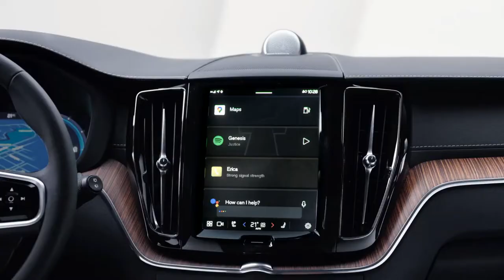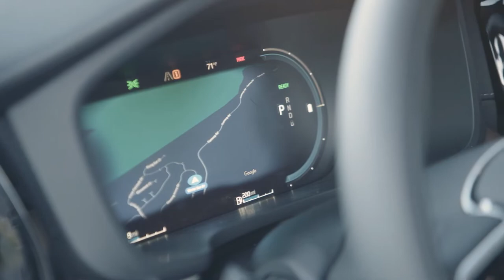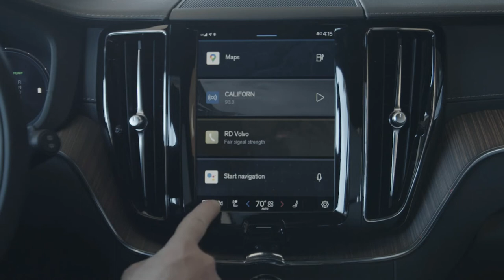BRAND NEW 2023 VOLVO XC60 RECHARGE | XC60 FACELIFT | COOL FEATURES | INTERIOR | EXTERIOR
DETAILS ABOUT THE CAR:
Here's the new refreshed 2023 Volvo XC60 Recharge Facelift T8 hybrid sedan. Checkout its new restyled exterior design, updated interior, features, driving and other new changes as compared to previous model etc.

We expect the 2023 Volvo XC60 redesign compact luxury SUV to have a starting price of about $43,000.

The 2023 Volvo XC60 remains vibrant and fresh from a round of recent updates that added a new range of hybrid and plug-in hybrid engines, a new Android-based infotainment system, and a refreshed exterior design.

These changes provide the safe and sensible 2023 XC60 with the tools needed to compete against a strong lineup of luxury-badged crossover/SUV rivals, including the Mercedes-Benz GLC-Class, BMW X3, Lexus NX, Lincoln Corsair, and Acura RDX.

Trust us, there are lots more, though we think you get the point. The compact luxury SUV is red hot at the moment, so Volvo is working hard at keeping the XC60 toward the head of the class.

The standard B5 powertrain comes in front-wheel-drive (FWD) format and features a 2.0-liter turbocharged 4-cylinder 48V mild-hybrid engine that serves up 247 horsepower. One step higher, the B6 version of this same engine adds an electric supercharger that nudges output to 295 horsepower. Both these powertrains offer a pleasant blend of performance and fuel economy, not to mention prices that remain relatively affordable.

At the top of the XC60 range are the Recharge models. These come with a plug-in hybrid powertrain featuring a turbocharged and supercharged 4-cylinder and two electric motors. Depending on the chosen trim, this potent system offers anywhere from 400 to 415 horsepower. There also happens to be 18 miles of electric-only driving range, for those moments when you’re feeling particularly green (as in eco-friendly, not car sick!).

True, the XC60 is not the sportiest SUV you’ll ever drive, though its ride and handling balance is perfectly comfortable and this SUV remains easy to maneuver no matter the driving environment.

The cabin is also extremely classy and well designed, with high-quality materials and seats that absolutely spoil your spine and posterior during long road trips. You might want a set of them in your living room — they’re that good.

The Android-based infotainment is operated via a 9-inch touchscreen and comes with Android Auto (surprise!), Google Maps, Google Assistant, four USB-C ports, wireless device charging, and a Wi-Fi hot spot. Apple CarPlay will be offered, too, though it was initially not available following the XC60’s substantial refresh.

Being a Volvo, the amount of standard and available safety gear is top-notch in terms of what’s on offer. No matter which powertrain or trim you choose, all 2023 XC60 models come with automatic emergency braking, adaptive headlights, lane-keeping assist, blind-spot monitoring, rear cross-traffic alert, rear parking sensors, and much more.

Basically, everything but your mother on speakerphone to scold you anytime you’re driving too fast.

Last but not least, particularly when you’ve got armloads of shopping bags, the cargo area has approximately 22.3 cubic feet of space behind the rear seats. This expands to 63.6 cubic feet with the rear seat folded. That’s a lot of room and much better than what you get in many of the XC60’s rivals.

2023 Volvo XC60 Pricing:

We expect the 2023 Volvo XC60 in front-wheel-drive format with the standard B5 mild-hybrid turbocharged inline-4 will have a starting price of about $43,000.

All-wheel-drive (AWD) is standard on every XC60 except the base model. If you want to add it, budget around $2,300 extra.

Moving to the B6 mild-hybrid engine brings along AWD and rings in at approximately $55,000 for the R-Design trim. This is about the same price point as the plug-in hybrid XC60 in the Inscription trim level.

Volvo’s math gets a little complicated because the B6-motivated XC60 Inscription and T8 plug-in hybrid Inscription cost roughly the same. Yet, the mild-hybrid B6 version comes with more standard features, while the plug-in hybrid Inscription actually has the features of the Momentum trim (which is one level down).

Confused? Yeah, so are we.

If you want the plug-in hybrid with the same level of features offered in a B6-powered XC60 Inscription, look for the true price to move upward to around $61,000 with everything added in.

Sitting atop the XC60 range is the XC60 Polestar Engineered and its 415-horsepower plug-in hybrid powertrain. At approximately $70,000, this is as fully loaded as the XC60 gets, both in terms of horsepower, comfort features, and safety equipment.